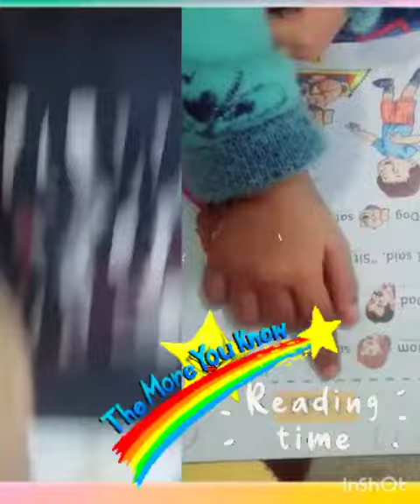Books ARE OUR BEST FRIEND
Video from LOKESH SHARMA